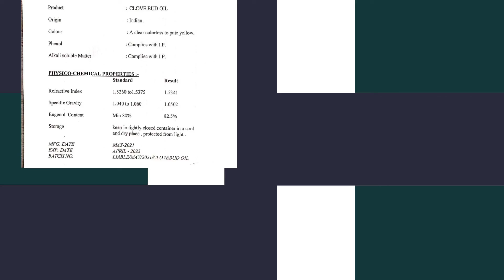Clove oil with Eugenol 80%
Clove oil is a natural pain relief and non-addictive alternative to aspirin. Our 100% pure and natural clove bud oil is a powerful antiseptic and local anesthetic, perfect for body pain, headaches, sinuses, colds, and coughs. Best of all, it contains eugenol with more than 80%, which means that it's great for your body.

SahShree's Clove Bud Oil with Eugenol more than 80%; is a superb product for those looking for relief from all sorts of pain! Along with pain relief, this oil has been noted to be helpful in fighting headaches and sinus problems, as well as colds and coughs. We offer the best quality clove bud oil on the market - so why not join the thousands of satisfied customers already using it?